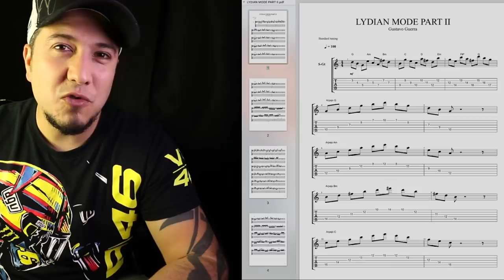LYDIAN MODE PART II